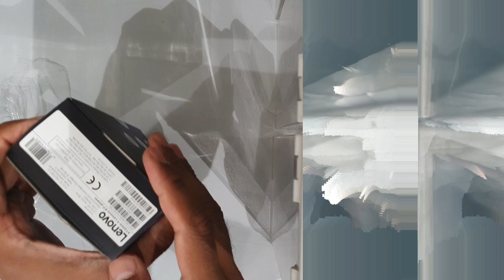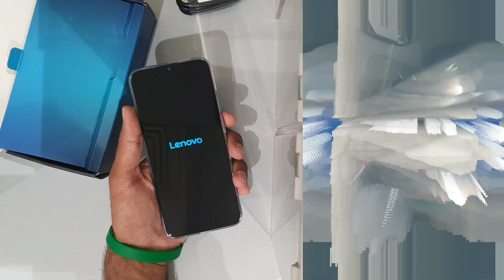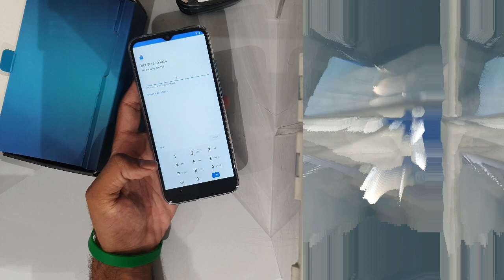LENOVO K11 power 👋👋👏👏👏👏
Unboxing LENOVO K11 power
Fantastic phone with perfect price